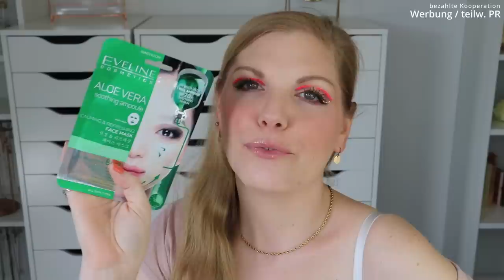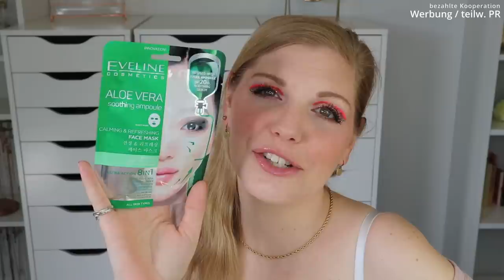Make Up & Pflege Neuheiten Haul von Kosmetik4Less | PR & Limited Edition | Claudis Welt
In diesem Video seht ihr meinen gesammelten Haul mit beauty Produkten, die man bei @kosmetik4lessOnAir findet.
Einen Teil habe ich mir selbst gekauft, andere habe ich in PR erhalten.

Dieses Video ist eine bezahlte Kooperation mit kosmetik4less
Vielen Dank für die Möglichkeit der Zusammenarbeit!!!

00:00 Was mache ich heute?
01:30 Wie die Produkte ankommen
02:22 essence x Catrice Sisterlove Disney Classics
06:50 Revolution Mad Love
07:55 Catrice Tropic Exotic
12:18 Revolution Eye Patches: (K,*)
13:26 Pflege in PR erhalten
Holika Holika Tea Tree Mask (K,*)
Eveline Aloe Vera Maske (K,*)
Holika Holika Shea Butter Mask (K,*)
Ziaja Marshmallow Strawberry Fluff Körperpeeling (K,*)
Holika Holika Soothing Aloe Vera Gel (K,*)
20:45 Ciao Kakao

Liebe Grüße
Claudi